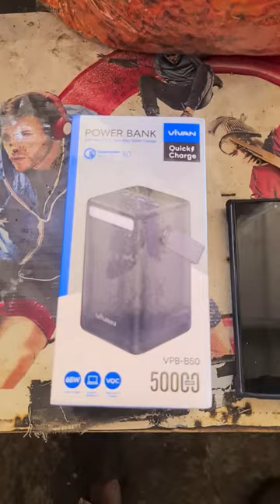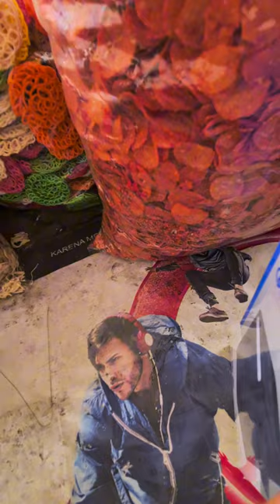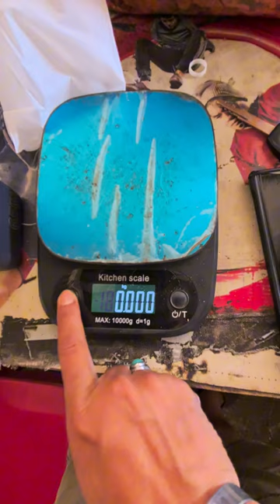UNBOXING REVIEW POWERBANK BADAK 50000 Mah super mantap ‼️